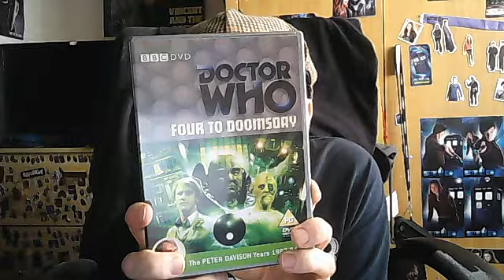Mr.Who Reviews - Doctor Who - Four To Doomsday